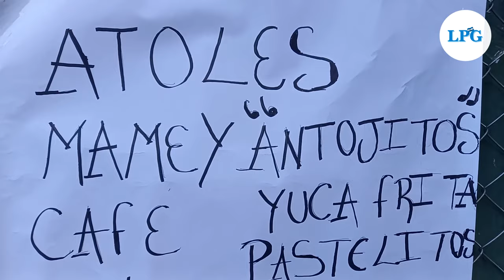Delicias inesperadas: La historia detrás de los atoles no tradicionales de María Saravia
Cada fin de semana elabora un atol exótico diferente como café, semilla de marañón o de mamey, entre otros.